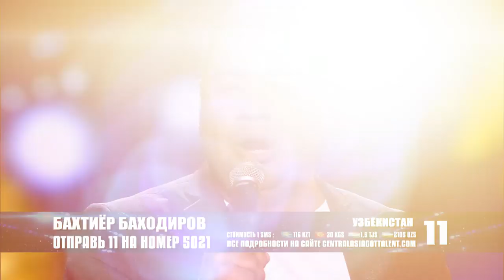ГОЛОСУЙТЕ ЗА ЛЮБИМЧИКОВ ПЯТОГО ПОЛУФИНАЛА CAGT!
Голосуйте за своих любимчиков! ⠀
Отправь номер участника по sms на короткий номер 5021.

Отправь 01 - ЖАН МАКИМ!
Отправь 02 - MINI-ME!
Отправь 03 - ЕЛЕНА СМОЛЕНСКАЯ!
Отправь 04 - ЖАМШИДБЕК БАХОДИРОВ!
Отправь 05 - АЗИКА МУСАЕВА!
Отправь 06 - ЯСМИНА АЛИДОДОВА!
Отправь 07 - HASSAK!
Отправь 08 - INTELLECT!
Отправь 09 - ДЖАХОНГИР ХАЛИЛОВ!
Отправь 10 - АЗИЗДЖОН САЙФУЛЛОЕВ!
Отправь 11 - БАХТИЁР БАХОДИРОВ!
Отправь 12 - АЛИЁРБЕК АБДУКАРИМОВ!

Голосуй картой Visa на сайте centralasiagottalent.com в 2 раза дешевле.

Все подробности голосования на сайте centralasiagottalent.com